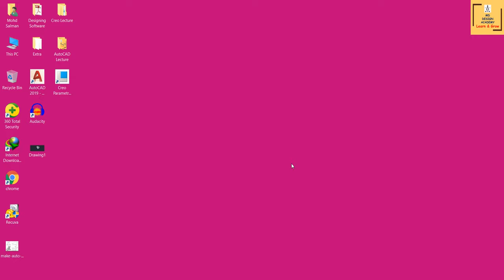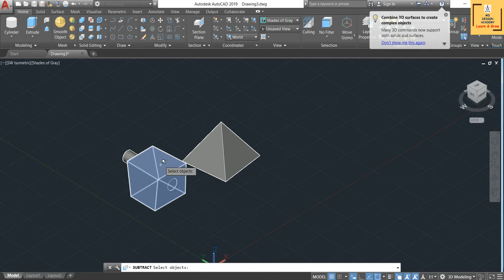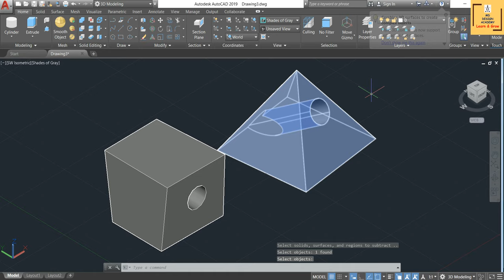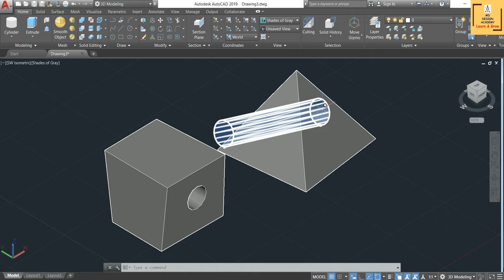#21 AutoCAD 3D Tutorial- Culling & Filter Option In AutoCAD 3D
In this video tutorial we will learn about how to use Culling & Filter Option in AutoCAD 3D.